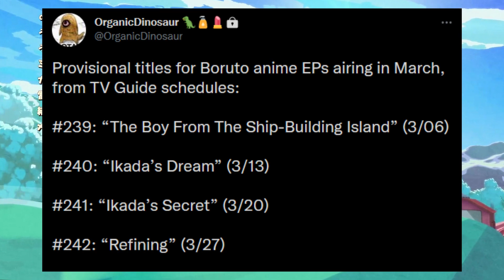SCHRECKLICHE BORUTO SPOILER, DEM0N SL4YER "Strike" BESIEGT, AOT UPDATE & SHIELD HERO wird kommen!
00:00 Intro
00:59 Boruto Anime Spoiler + Update
02:57 AoT Update
05:17 DS Update
06:30 Neues Projekt: Shield Hero